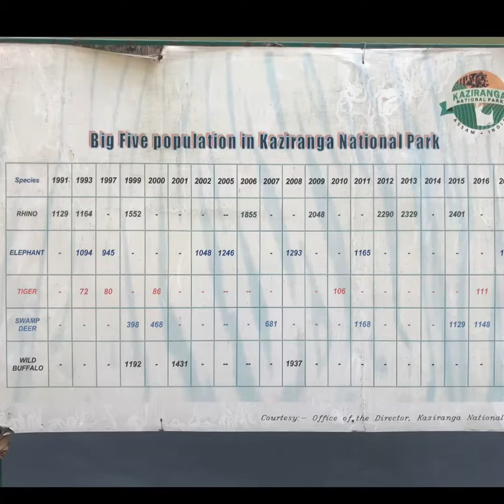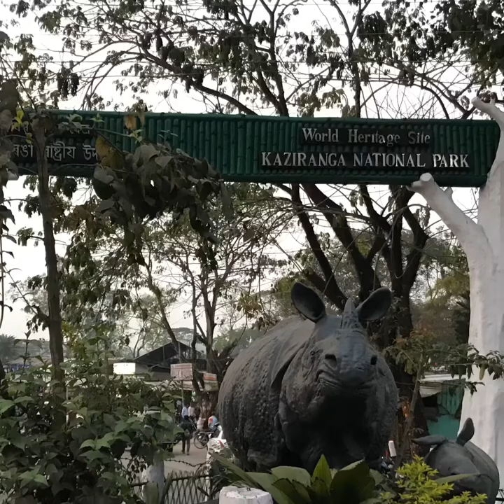Kajiranga and jeep Safari